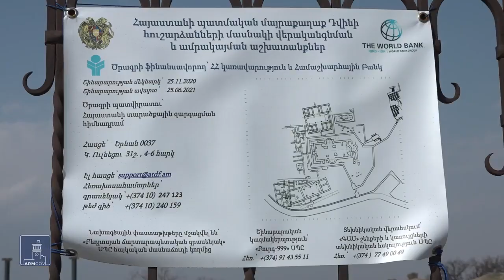Կառավարությունը 121 միլիոն դրամ է հատկացրել Դվինի կոթողների վերականգնմանը